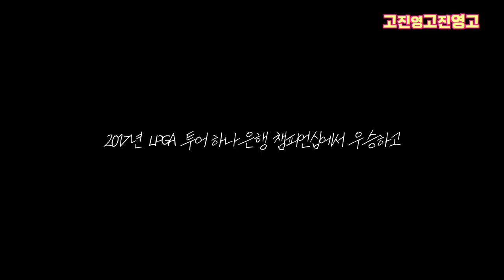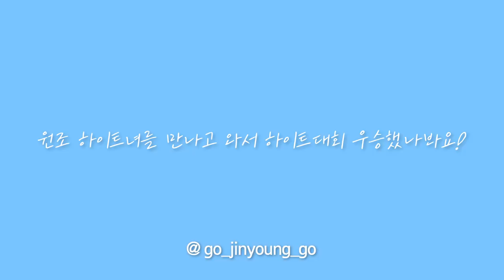천재를 만나다!!! 2탄 (Feat. 원조 하이트녀) Met the Gifted!!! ver.2 (Feat. The Original Hite Girl) ┃고진영고진영고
안녕하세요 지난 9월에 한국에서 한달정도 휴식하면서 평소 제가 좋아하고 닮고 싶었던 서희경 선배 (현 SBS골프채널 해설위원) 댁을 방문했습니다! 수년전 LPGA투어 하나은행 챔피언십에서 우승하고 LPGA진출 직행 티켓을 얻은 뒤 미국 진출을 할까 말까 고민중일때 찾아뵌 후  3년만에 언니와 형부를 다시 찾아 뵈었어요. 고민이 많았던 시기에 미국 진출에 조언해주셨는데 이렇게 미국에서 좋은 성적 거두고 찾아 뵐수 있어서 행복하고 감사한 시간이었답니다. 원조 하이트 미녀 희경언니가 세 아이의 엄마로 살아가는 모습도 보실수 있습니다!

Hello! I took my September off in Korea, to get some rest and I had a chance to meet Hee Kyung Seo, who currently works as the reporter for SBS Golf Channel. I admire her so much and I really relished the opportunity to talk to her at length at her place. A few years ago, I went to her for advice on whether to go to LPGA America after having won the Hana Bank Championship. Now, I’ve reacquainted myself with Hee and Kook (her husband) after three years. I was really struggling to make my decision on whether to go to the States but, I am so pleased to see them again, after having had some amazing news from my most recent season. It really was a blissful time and in this vlog, you can see Hee at her home with her three adorable kids!